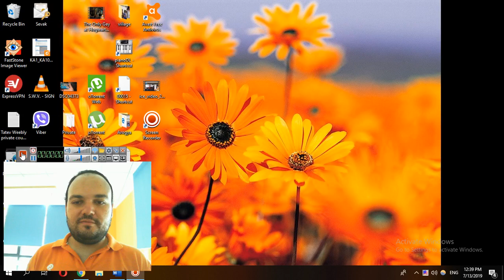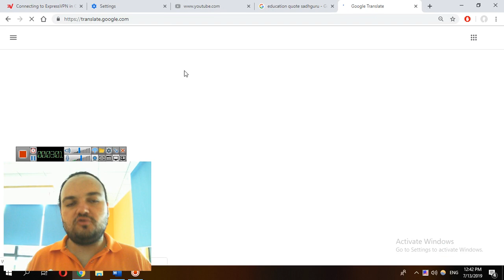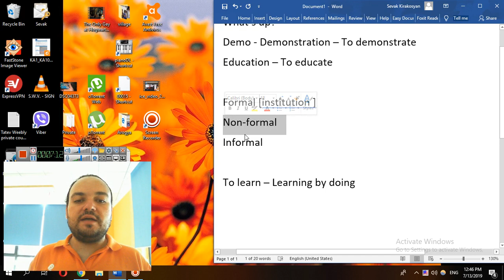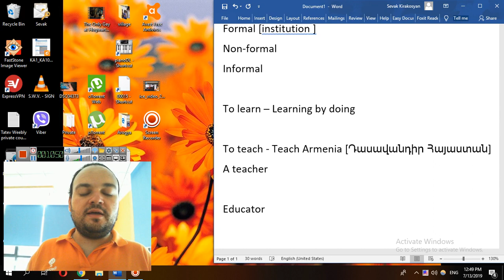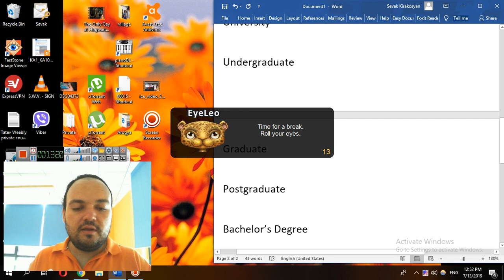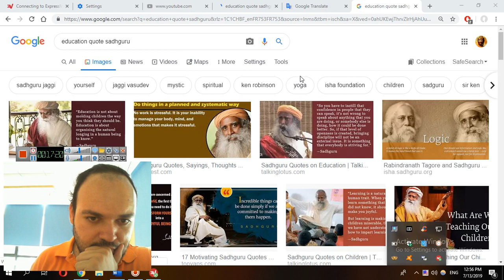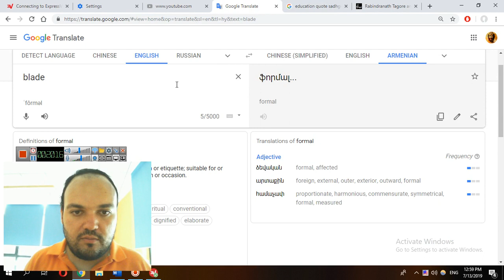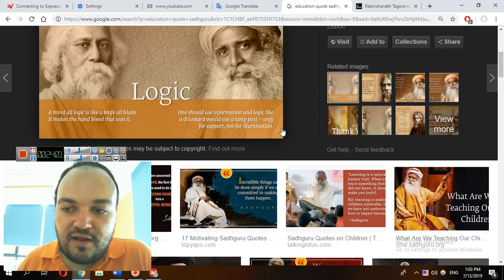[Անգլերեն Աճի Համար] Education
Կրթության մասին, ընդհանուր: Նաև՝ մի քիչ արևելյան իմաստություն ;)
Դասի նյութերը.

What’s up?
Demo - Demonstration – To demonstrate
Education – To educate

Formal [institution ]
Non-formal
Informal

To learn – Learning by doing

To teach - Teach Armenia [Դասավանդիր Հայաստան]
A teacher

Educator

Kindergarten (garden)

School (Elementary, High School, College)

University

Undergraduate

Graduate

Postgraduate

Bachelor’s Degree BA

Master’s, MA

Dph (Doctor of Philosophy)

Training school

To train (trainer)

A mind all logic is like a knife all blade.
It makes the hand bleed that uses it.

Blood – to bleed

A mind [which is composed of only] all logic.